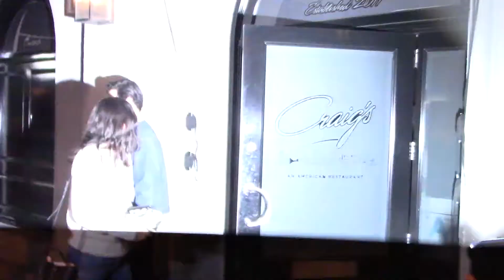Courteney Cox Displays Enviable Frame During Date Night With Johnny McDaid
Thursday, March 14, 2019 - Courteney Cox shows off her enviable frame in a pair is skinny jeans as she leaves Craig's in West Hollywood following a dinner outing with beau, Johnny McDaid. Johnny takes a beat seat and lets Courteney sign autographs for fans before heading home.